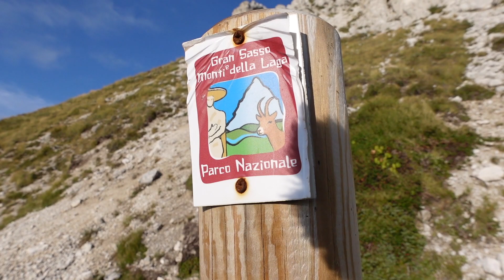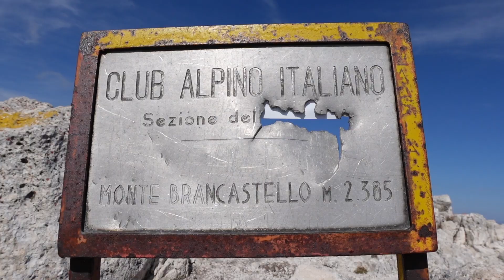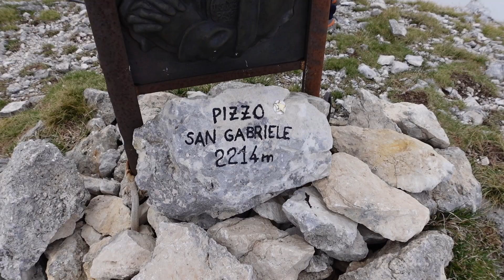Campo Imperatore e Monte Brancastello con @tothesummit3281 e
C'è voluto un sacco di tempo, ma alla fine sono riuscito a venire in Abruzzo!
Ci tenevo tanto a venire in queste terre sia per vedere delle montagne molto diverse da quelle che ho sempre frequentato, sia per conoscere di persona due amici conosciuti proprio grazie a YouTube. Il risultato è che sono rimasto assolutamente affascinato sia dalla terra che dalla sua gente, e tornerò sicuramente perchè c'è proprio tanto da vedere.
L'escursione è partita da Campo Imperatore e siamo arrivati fino alla cima del Monte Brancastello. In sè è stata abbastanza semplice, ma i panorami sul Gran Sasso, i Sibillini e sulla piana di Campo Imperatore sono stati spaziali!!!
Buona visione

Questi sono i link per accedere ai canali di Pier e Filippo

🎥 Video girato con: Sony zv-1, Dji Mavic Mini

Tenda NatureHike Cloud Up 2 ➤
Sacco a pelo estivo AEGISMAX ➤
Salewa Ms MTN Trainer Mid GTX (O) ➤
Salewa Ms Wildfire GTX ➤
Calze X-Socks ➤
Camelbag Overmont ➤
Sacca impermeabile Lucky Stone ➤
Sacchetti richiudibili per alimenti ➤
Cuscino NatureHike ➤
Fornello ultralight ➤
Sacca impermeabile 20 litri ➤
Sacchi sottovuoto Domopak ➤